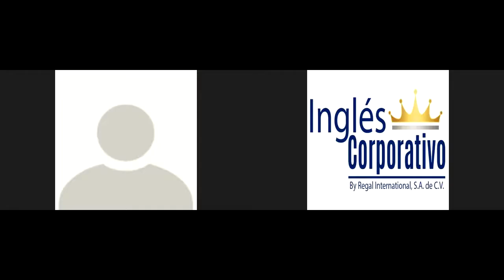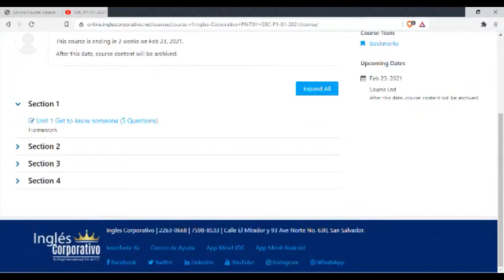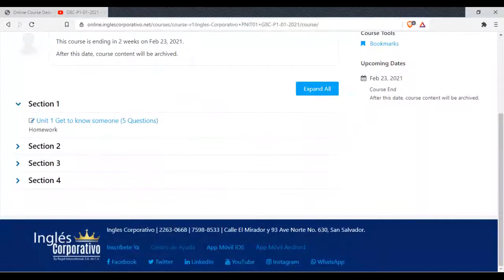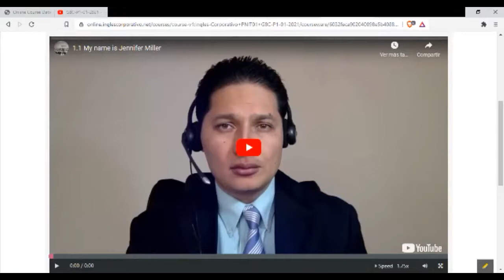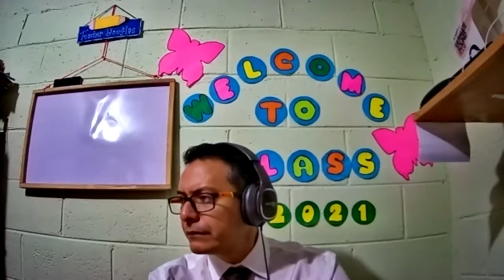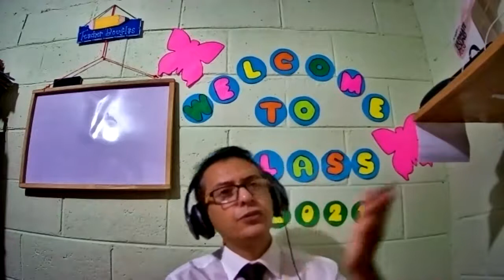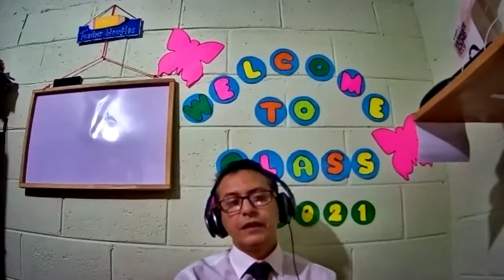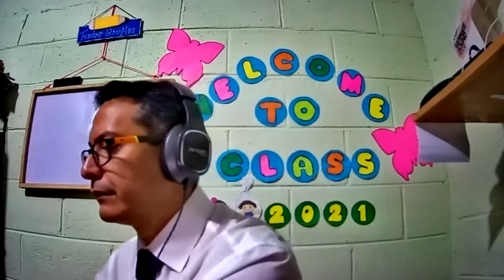Ingles Corporativo-Sesion Privada #3